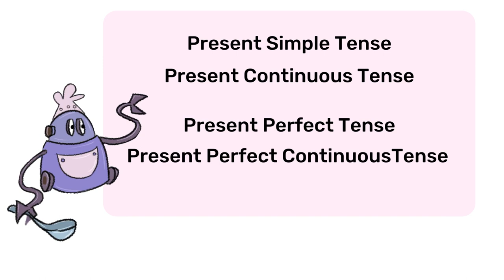Miss Jelly Fish - What about the grammar inside?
What about the grammar inside?

Modal verbs
Possessive Pronouns
and others